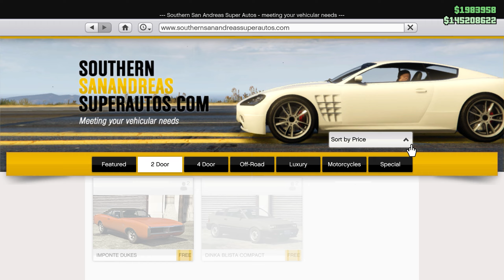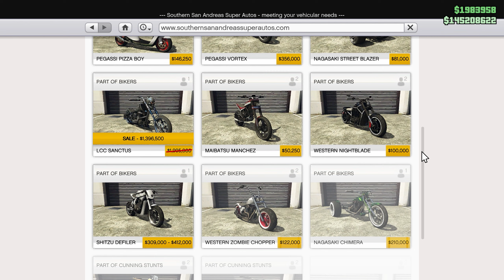GTA Double Money This Week | GTA ONLINE WEEKLY UDPATE (Acid Lab Bonuses)